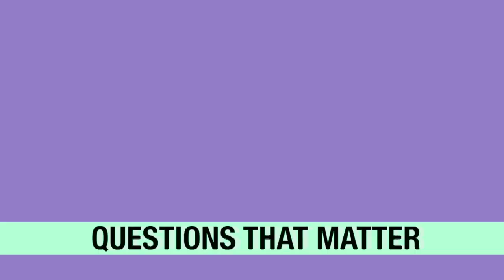NLRTV News - October 20th, 2017